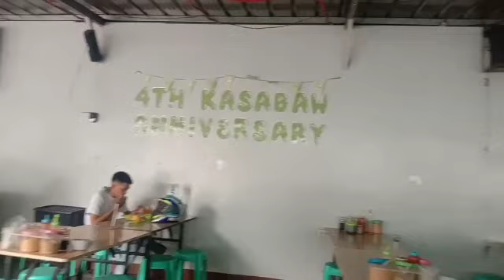Nakalibre nanaman Ako Kay Tito Robert Pares with Sting/Mel 23 TV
Hello everyone this is Mel 23 TV, this my official channel kaya kung bago kapalang sa aking channel ay wag nyung kalimuatang mag SUBSCRIBE, LIKE, and SHARE, at pindutin ang notification Bell iset monarin sa all para updated ka sa tuwing may bago akong video

Nalibre nanaman ang inyong idol ng Pares at sting bago umuwi